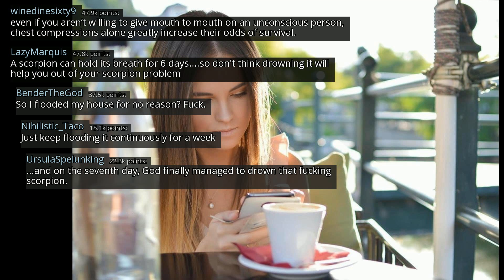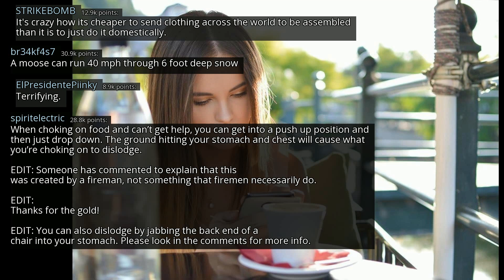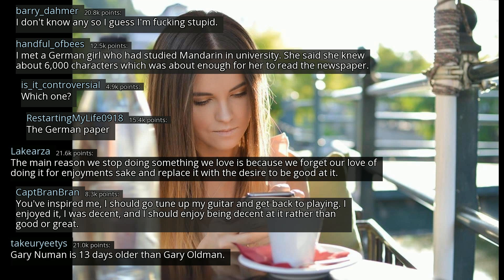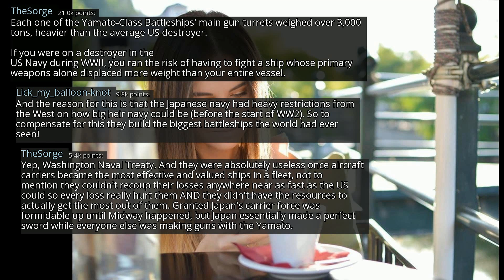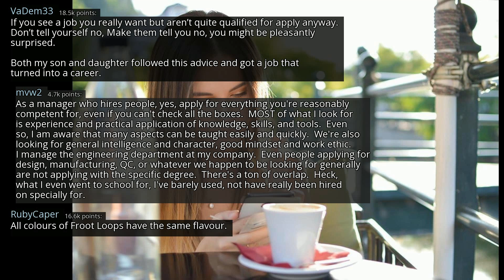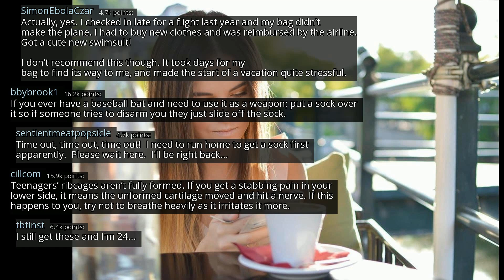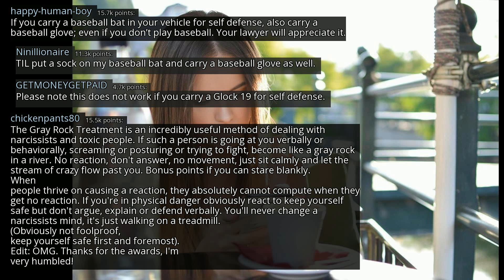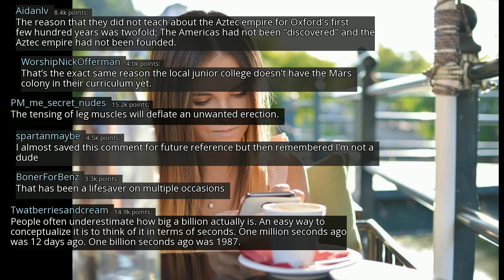What golden nugget of information do you have to share? - r/AskReddit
r/AskReddit
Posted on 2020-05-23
0:00-2:55 [No Copyright Music] In My Dreams - Chill LoFi Hip-Hop Beat FREE (Copyright Free) Music
2:55-6:32 [No Copyright Music] Chill Lofi Hip Hop Instrumental (Copyright Free) Chillhop Music - Oceans
6:32-9:24 [No Copyright Music] Chill FREE Hip-Hop Instrumental Beat (Copyright Free) Music - All The Way Out
9:24-13:54 [No Copyright Music] Signal - Chill Hip-Hop Beat FREE (Copyright Free) Music By Lakey Inspired
13:54- [No Copyright Music] Chill Lofi Hip Hop Instrumental (Copyright Free) Music - Watching The Clouds